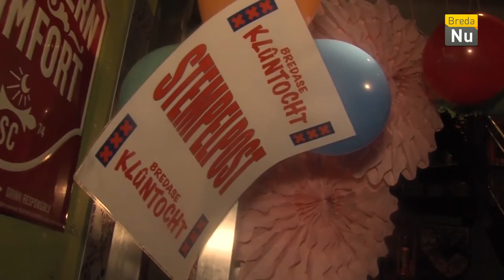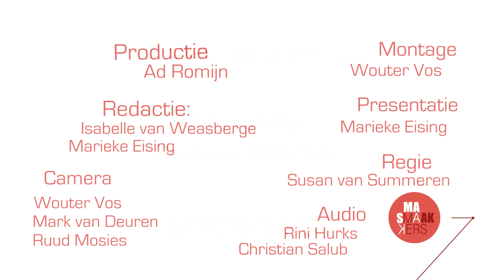Smaakmakers - Aflevering 9: Pim van Bel (De Bredase Klûntocht)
In deze aflevering van Smaakmakers is te gast Pim van Bel van de Bredase Klûntocht. Gastchef is van deze week is Paul van Wanrooij van Parc Breda.